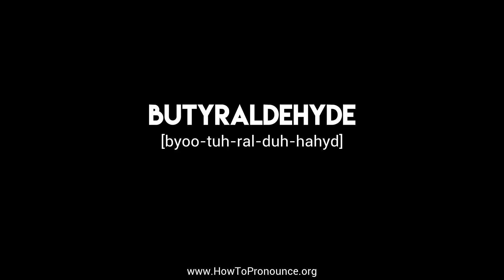How to Pronounce "butyraldehyde"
Learn the proper pronunciation of "butyraldehyde"